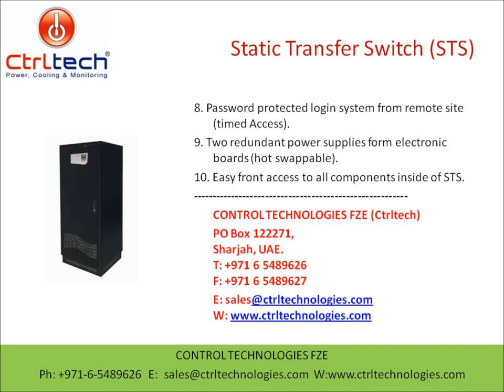Static Transfer Switch STS GE EATON MGE Powerware APC Movie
Static transfer switch, digital static transfer switch, STS, GE static transfer switch, MGE static transfer switch, MGE epsilon sts, cyberex sts, socomec sts, eaton sts.

We offer Static Transfer Switch (STS) and Automatic Transfer Switch (ATS) from 50A to 400A.  STS has following features:

1) Increased power quality
2) Easy monitoring all parameters on LCD display
3) Fast microcontroller. Power blackout protection.
4)  Automatic static switching.  Remote monitoring of input power sources
5) Easy static and mechanical transfer between separate input sources.
6) Remote management of power events. Power event logging.
7) Advanced RS232 communication features. DRY contact alarm interface.
8) Password protected login system from remote site (timed Access).
9) 2 redundant power supplies form electronic boards (hot swappable).
10) Easy front access to all components inside of the STS.
11) Second protection cover on live circuits which prevents electrical shock.
12) Input sources protected by fuses.
13) 3 positioned Maintenance bypass switch which prevents cross currents between input sources.
14) User adjustable parameters by entering a password. Built in real time clock.
15) Alarm history (with their date and time).
16) Automatic transfer test from a remote site or using front panel. Front panel Lamp test.
17) External emergency shutdown (EPO) input.
18) Hot plug construction during maintenance bypass.
19) High current output tolerant up to 1000%.
20) Temperature sensor inside the Cabinet.
21) Fast voltage black-out circuit. We offer brands like GE, EATON, MGE, APC, SOCOMEC, INFORM, Powerware.
22) Input phase balance and phase sequence fault detect circuit.
23) Adjustable Input source frequency lower/upper limits.

We also offer UPS, Dehumidifier, CCU, Battery, Dry Cabinet or dehumidifying Cabinet, Voltage Stabilizer,   AVR, AC/DC Power Supply, TVSS, PDU, Humidifier, Datacenter Equipment or Server room, Battery Charger, Closed Control Unit (CCU) or Computer Room Air Conditioner (CRAC), Precision Air Conditioner (PAC), Belden cable, Weighing machine,  Isolation Transformer.
CONTROL TECHNOLOGIES FZE (Ctrltech)
Sharjah, UAE.